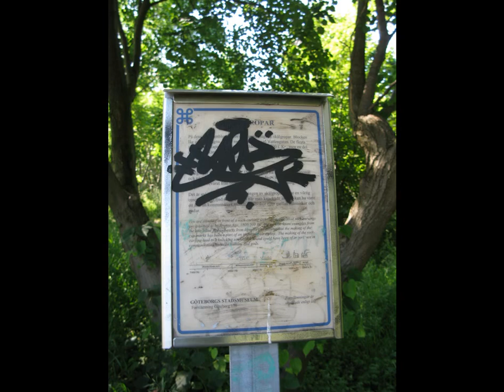Stadsdelen Masthugget i Göteborg 2008 och 2012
The district Masthugget in Gothenburg in 2008 and 2012. Map